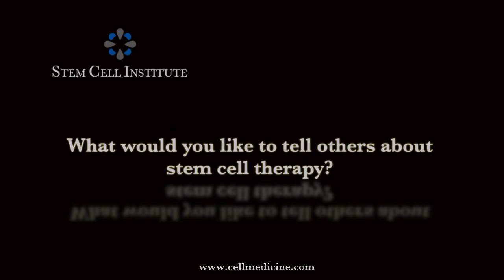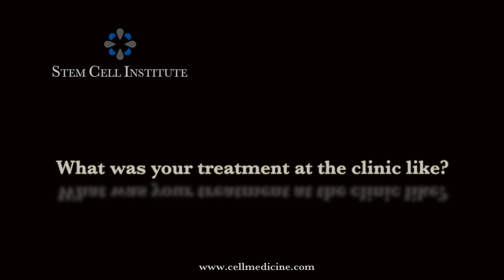Stem Cell Treatment for Spinal Cord Injury at the Stem Cell Institute in Panama - Daniel Campbell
After stem cell therapy at the Stem Cell Institute in Panama, Daniel Campbell describes how his condition has improved since his first treatment.  Daniel is in Panama for his second treatment.

"...The trajectory of my recovery drastically took an upward turn.  I got grip back, got a lot stronger and my blood pressure issue sort of went out the window.  My lower back started firing so when I lean back in my chair, I don't just fall.

Most recently my hip flexors started firing in certain positions so I can assist the therapist while crawling.  Bowel and bladder sensation has gotten better.  I have hot and cold sensation in my hands now.  Incontinence is a thing of the past.